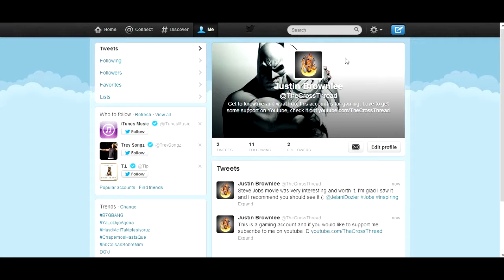My Twitter Account